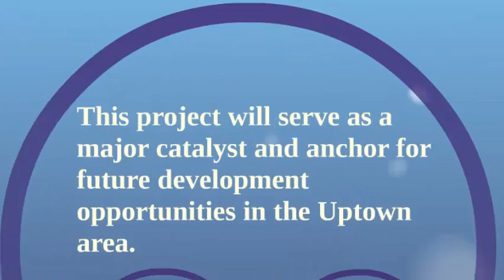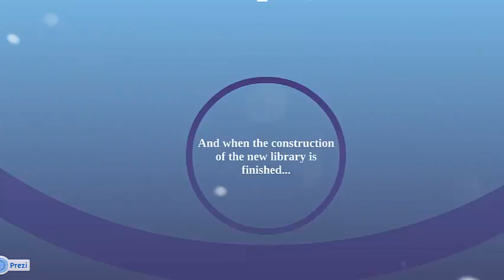The New North Long Beach Public Library